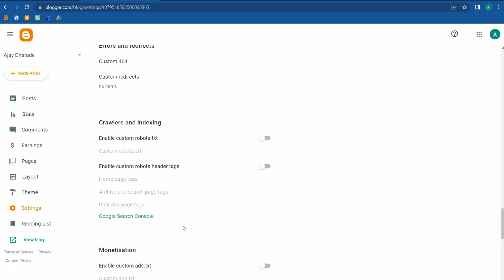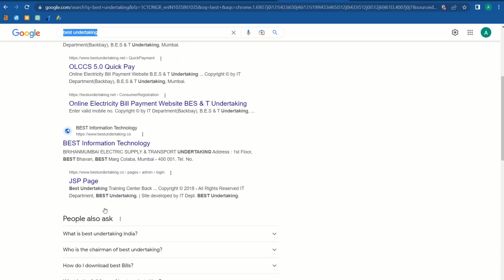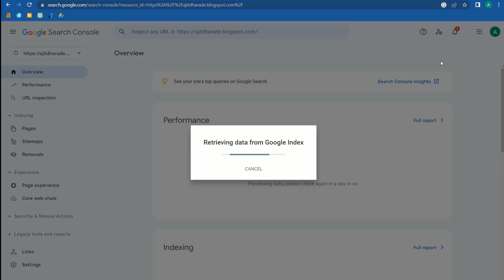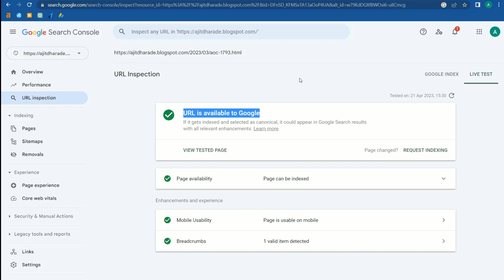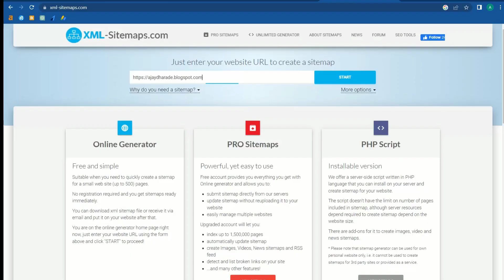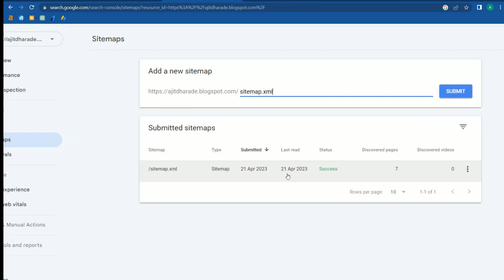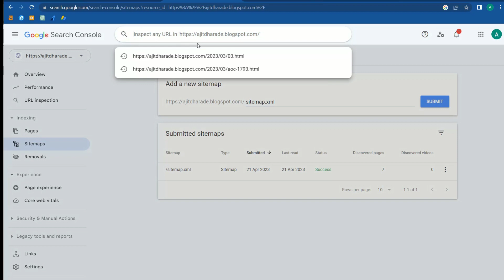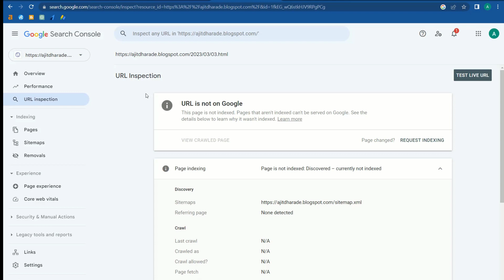google search console tutorial 2023 | google search console blogger 2024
google search console tutorial 2023 |
google search console blogger 2024 | google search console

Aj ke video me janenge google search console account banane se lekar full course tutorial with sitemap all important setting

1. google search console tutorial
2. google search console blogger
3. google search console wordpress
4. google search console m
5. google search console verify
6. google search console setup
7. google search console sitemap
8. google search console wscube
9. google search console blogger
10. google search console sitemap

 how to , Google search console , Google search console full tutorial , Google search console tutorial in hindi , Google search console step by step tutorial , Google search console 2023 hindi tutorial , Google , search , console

``Best Product -
Microphone-Boya BYM1
Mobile-samsung S22 Ultra
Camera-Sony Alpha ILCE